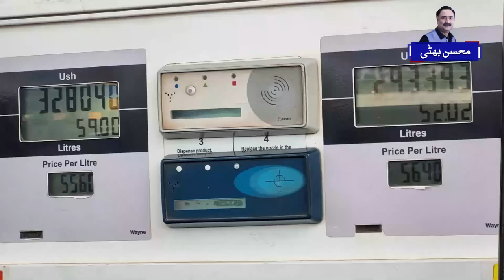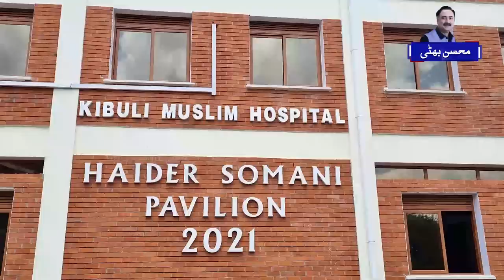Uganda Trip | Exploring The Beauty of Africa | Mohsin Bhatti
Uganda is a landlocked country in East Africa whose diverse landscape encompasses the snow-capped Rwenzori Mountains and immense Lake Victoria. Its abundant wildlife includes chimpanzees as well as rare birds. Remote Bwindi Impenetrable National Park is a renowned mountain gorilla sanctuary. Murchison Falls National Park in the northwest is known for its 43m-tall waterfall and wildlife such as hippos. Today's video is about Mohsin Bhatti's recent trip to Kampala and other locations of Uganda.

Watch this interesting video and share it with your loved ones